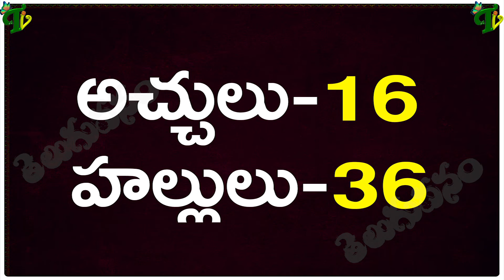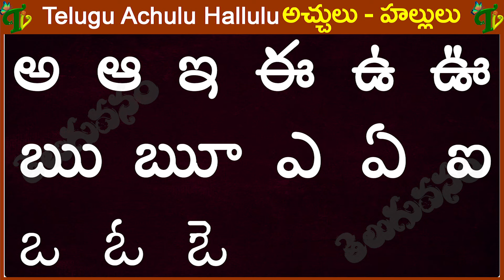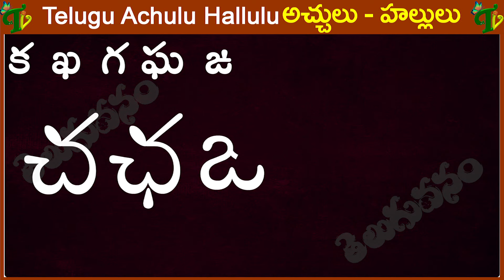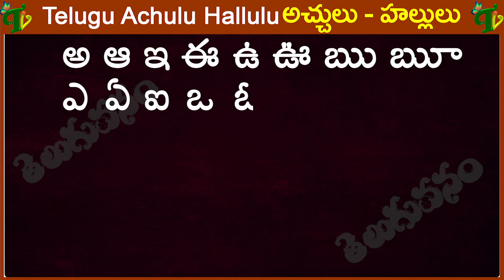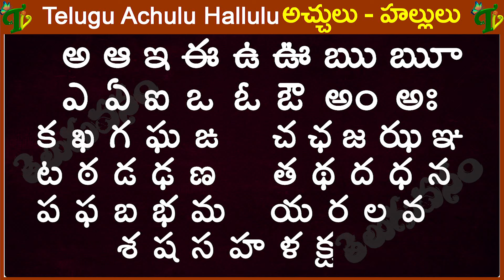Telugu Aksharalu అ-ఱ | TELUGU Varnamala Full aa to rra | Telugu Achulu Hallulu Latest update 2023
telugu aksharamala | How to write Telugu varnamala  Achulu in telugu | Learn Telugu aksharalu